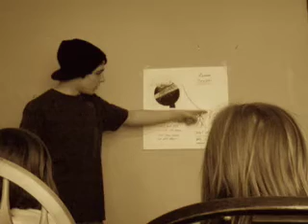Undead Annihilators ( What a Buzz Killer)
Really cool episode of undead Annihilators Thanks to all the people who came out to be in it.